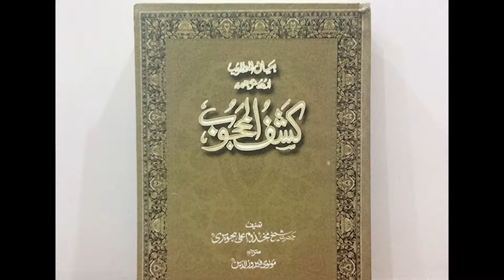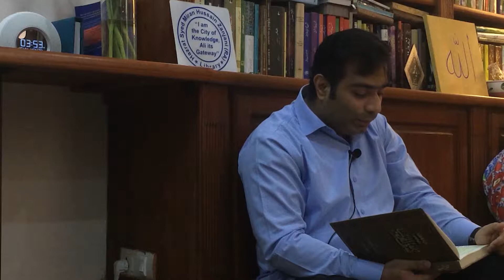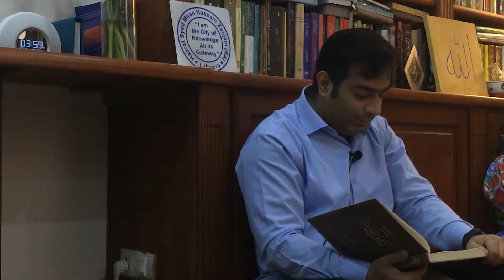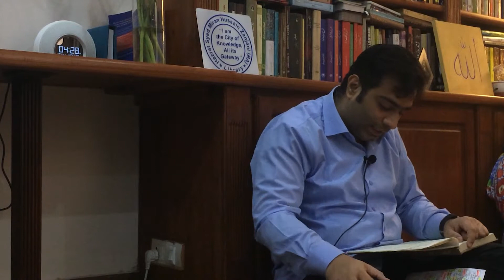Reading 4. Kashf al Mahjub by Ali Hujweri (ra). And Pearls of Wisdom from Abdul Qadir Jilani (ra).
Reading 4:
Preamble, God's mysteries, His creation and their veils.

Kashf al Mahjub (Unveiling the veiled) is an ancient Persian treatise on Sufism written by Ali Hujwiri (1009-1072).

Hazrat Abdul Qadir Jilani (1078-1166) is a 12th century mystic and preacher of Islam.

Abu ’l-Ḥasan ʿAlī b. ʿUthmān b. ʿAlī al-Ghaznawī al-Jullābī al-Hujwīrī (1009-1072), also known as Ali Hujwiri or Data Sahb, is an 11th century mystic and preacher of Islam, known as the patron saint of Lahore.

Ali Hujweri is a descendant of Prophet Muhammad (saww) through his father who was a descendant of Imam Hasan ibn Ali (2nd Imam of Ahl al Bayt). His genealogical chain goes back 8 generations to Ali ibn Abi Talib and Fatima bint Muhammad (saww).

He followed the Sunni Hanafi school of Islamic Jurisprudence, named after Imam Abu Hanifa (699-767) who is considered a student of Imam Muhammad Baqir and his son Imam Jafer Sadiq (5th and 6th Imams of Ahl al Bayt).

In Islamic mysticism, Ali Hujweri was a student of Abul Fazl Khuttali. He followed the Junaydiya school of thought, named after the famous Junaid e Baghdadi. This chain includes prominent mystics like Dawood Tai, Maruf al Karkhi and Siri Sakti. The Junaidiya school of mysticism is linked to Ali ibn Abi Talib through Hasan al Basri.

Ali Hujweri was a native of Ghazni in Afghanistan and eventually resided in Lahore after years of travel. He travelled far and wide to places such as Iraq, Damascus, Syria and Central Asia and met as many as 300 saints during his travels, some of which he mentions in his book Kashf al Mahjub.

He wrote his famous book- Kashf al Mahjub (Unveiling the veiled) in the later years of his life in Lahore, in reply to a question about Tasawwuf addressed to him by Abu Sa’id Hujweri.

Abd al-Qādir Gīlānī, also known as Ghaus e Azam (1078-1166) is a 12th century mystic and preacher of Islam. The Qadriya tariqa of mysticism is named after him.

He is a descendant of Prophet Muhammad (saww) and is called ‘al-Hasani wa'l-Husayni’. This indicates his genealogical descent from both Hasan ibn Ali (from his father’s side) and Husain ibn Ali (from his mother’s side)- the sons of Ali ibn Abi Talib and Fatima bint Muhammad (saww).

He followed the Sunni Hanbali school of Islamic Jurisprudence, named after Imam Ahmad bin Hanbal (780-855). Imam Ahmad bin Hanbal's prominent teachers include Imam Shafii (student of Imam Musa Kazim-7th Imam of Ahl al Bayt) and Abu Yusuf (student and companion of Imam Abu Hanifa) and he was also linked to Sufi mystics of his time-such as Dhul Nun Misri, Maruf Karkhi (student of Imam Ali Reza- 8th Imam of Ahl al Bayt), Siri Sakti and Bishr Hafi.

In Islamic mysticism, Abdul Qadir Jilani was a student of Abu Saeed Mubarak Makhzoomi and Abul Khair Hammad ibn Muslim al Dabbas among other teachers. He followed the Junaydiya school of thought, named after the famous Junaid e Baghdadi. This chain includes prominent mystics like Dawood Tai, Maruf al Karkhi (student of Imam Ali Reza-8th Imam of Ahl al Bayt) and Siri Sakti. The Junaidiya school of mysticism is linked to Ali ibn Abi Talib through Hasan al Basri.

Abdul Qadir Jilani spent his early years in his birth town Jilan (present day Iran) and left for Baghdad at the age of 18 to pursue the study of Hanbali law. He received spiritual training alongside and had many teachers. After completing his education, which took roughly 8 years, he left Baghdad around the age of 26 and spent around 25 years in seclusion as a reclusive wanderer, travelling through deserts and jungles. At around 50 years of age he returned to Baghdad and started teaching Islam to the general public at the school run by his teacher Abu Saeed Mubarak Makhzoomi.

His powerful and poetic sermons, which emphasize on Taqwa, God consciousness and reliance on God, have been recorded by his students and are a consistent source of guidance for seekers.

(Peace be upon them all)